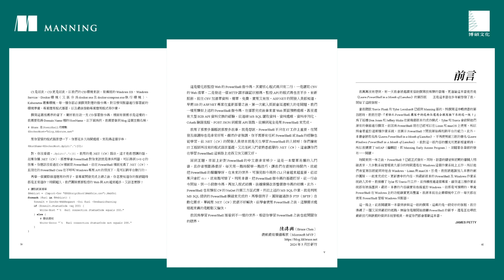30天挑戰精通PowerShell【第四版】：Windows、Linux和macOS適用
這本『30天挑戰精通PowerShell【第四版】：Windows、Linux和macOS適用』是一本旨在幫助讀者在不同作業系統上精通 PowerShell 的書籍。PowerShell 是一個廣泛應用於自動化系統管理和指令碼編寫的工具，可在 Windows、Linux 和 macOS 等平臺上使用。

這本書提供了一個以 30 天為期限的挑戰，讓讀者逐步學習 PowerShell 的基礎概念和進階技巧。透過這個系統性的學習方式，讀者可以快速掌握 PowerShell 的能力，並學會如何應用它來提高工作效率和自動化管理任務。

在書中，讀者可以預期以下內容：
- 學習如何在不同作業系統上安裝和配置 PowerShell。
- 瞭解 PowerShell 的基本語法、命令和概念。
- 深入探索 PowerShell 在系統管理、檔案操作、網路設定等方面的應用。
- 透過實用案例和練習來強化學習成果。
- 提供大量範例程式碼和指令供讀者參考和應用。

這本書對於想要學習並精通 PowerShell 的讀者來說是一個寶貴的資源，特別是那些想要在多個作業系統平臺上應用 PowerShell 的人。透過挑戰性的學習過程，讀者將能夠快速掌握 PowerShell 的核心概念和技能，並應用它們於實際環境中。如果您對自動化系統管理和 PowerShell 感興趣，這本書絕對值得一讀。

📲電子書預計上架時間：無

音樂來源：Youtube音效庫 "Espeluznante - Luna Cantina"